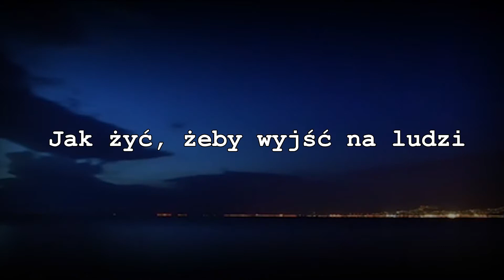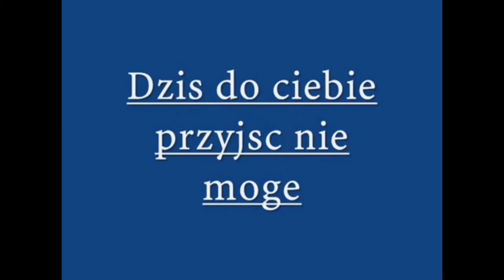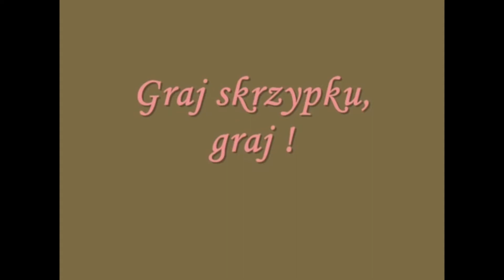Jak żyć, żeby wyjść na ludzi - Jacek Pankiewicz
Mistrzowie? Świetni!... Ale trzeba żyć po swojemu!!
@dziś do ciebie przyjść nie mogę
@graj skrzypku graj